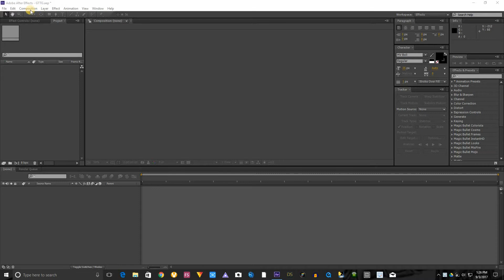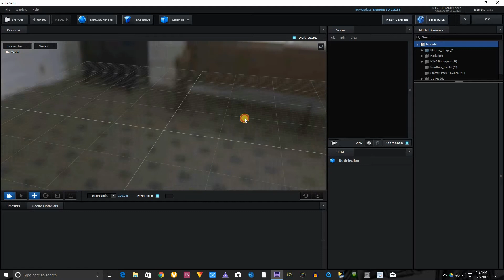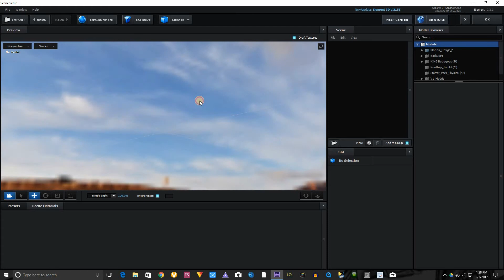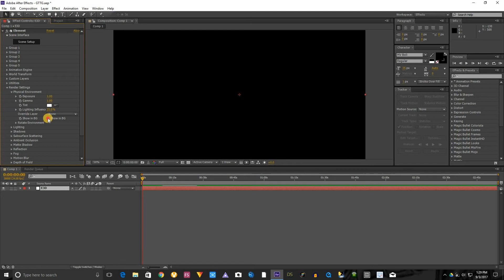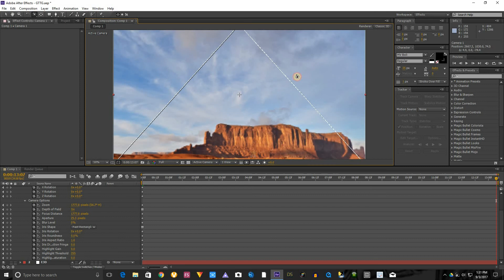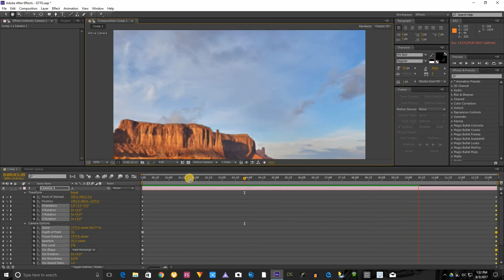Element 3D Enviornment Map Import Tutorial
This tutorial I walk you through step by step on how to bring in an enviornment map inside element 3D with After Effects.